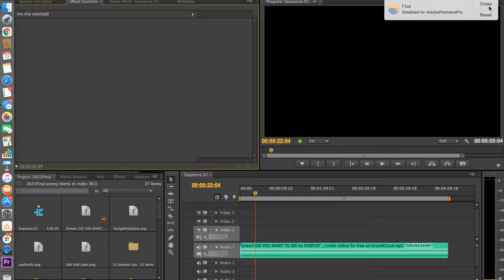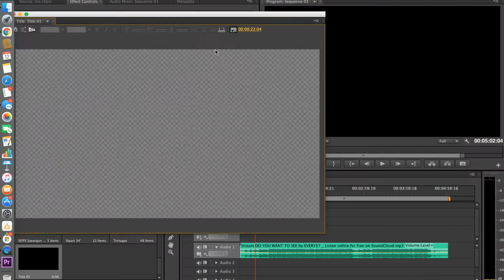Sentimental Savagery || Mayhem 2021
Well, if we had to describe 2021 in a few words, they'd be "Quality over Quantity." This year we produced only 16 videos, but man were they bangers! I wanna say thank you to all the boys (and girls) as always; None of this happens w/o you guys consistency and hard work. We put a lot of food on the tables and got to experience some really interesting places including The Exumas, Florida's West Coast, The Dry Tortugas and all our favorite dive sites throughout the East Coast. Enjoy MiddleClass Mayhem's 2021 year in review everyone!

Chapters:
0:00 Intro
1:19 Edit 1
4:27 Edit 2

Shot on:
Canon 80D / 75-300mm / 10-24mm
Sony A7iii
Sony A7ii
Sony A6500
DJI Mavic Pro Alpine White

Songs/Mix:
EVERY$T - DO YOU WANT TO SEE
sternn - FEEL THAT